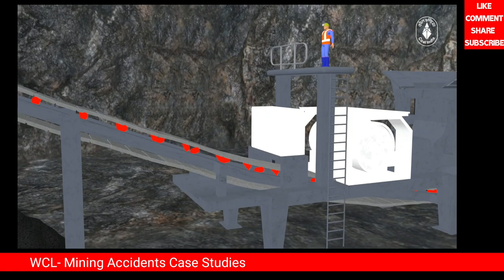WCL Mines Accidents Case Study | Mining Accidents | Khanan